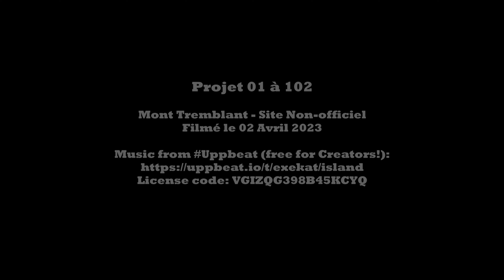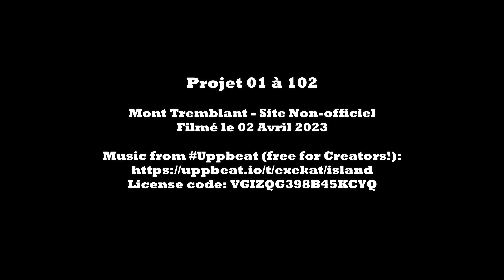Tremblant 33 Cure Deslauriers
33 Curé Deslauriers -
Parc Adrenaline
Mont Tremblant -
Projet 01 a 102 -
Piste -
Ski run -
Ski Trail -
Skiing -
Neige  -
Poudreuse -
Powday -
Powder day -
Ski map -
First track -
Glades -
Sous-Bois -
2023 -
2024 -
Mountain -
Top to Bottom -
Parc a Neige -